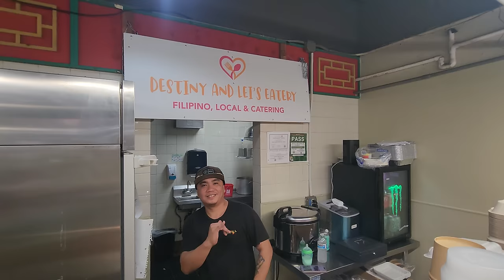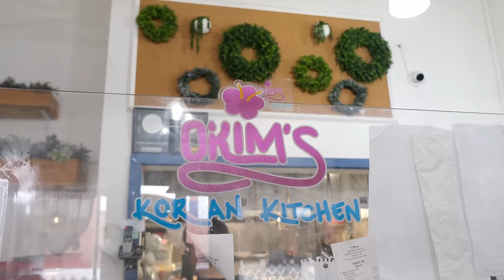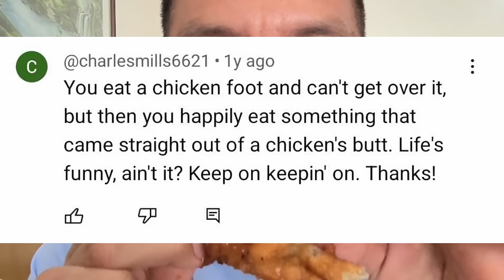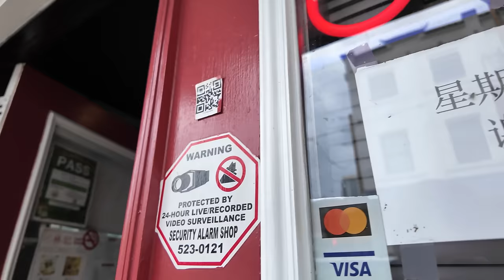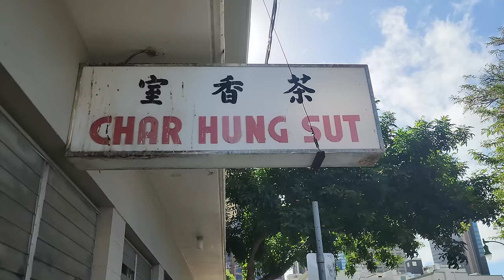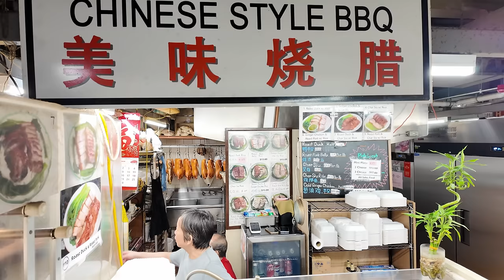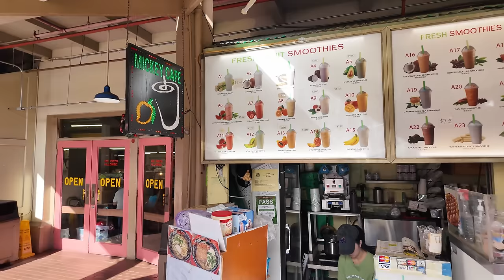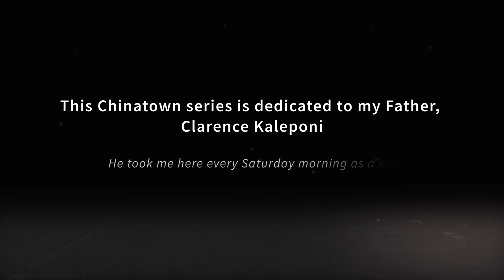ULTIMATE FOOD TOUR in Honolulu’s Chinatown – 10 Spots: HAWAII Best Asian Food Ever (Massive Eats) P2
Aloha 🤙 Welcome to Honolulu’s Chinatown. This is Part 2 of the Ultimate Chinatown Food Tour! We call it “ULTIMATE“ because it’s the most extensive Chinatown Food Tour ever on YouTube (10  food spots) and we reference back to Part 1. We cover traditional Asian eats, to new school fusion food to appeal to all generations.

We also bring back a special guest (by popular demand) and visit a Theatre here that is 101 years old and still going strong today💪 You’ll definitely get an overall vibe of what Chinatown is like from a local perspective after watching this video. With that being said.. let’s adventure and get ready to eat🍽😋🍜

Timestamps Ultimate Asian Food Tour in Honolulu’s Chinatown Part 2:
Intro - 0:00
1. Gon & Ti - 2:14
2. O' Kims -  13:05
3. Royal Kitchen - 18:16
4. Chi Kong Look Funn Factory - 22:59
5. Lam’s Kitchen - 27:55
6. Olay’s Thai Lao Cuisine - 38:53
7. Maunakea Marketplace - 44:36
7.1 Mei Mei Chinese Style BBQ - 45:09
7.2 Vietnamese Pho and Sandwiches - 47:04
8. Mickey Cafe - 50:44
9. The Pig and The Lady - 52:31
10. J. Dolan's - 57:04
Hawaii Theatre Outro - 59:20

I'm Sean Kaleponi. Let's be friends!

Places are listed in order of appearance in this video.

1) Gon & Ti Market
Hours: 6am to 6pm every day. No Website or IG.

2) O’Kims
Hours: Every day from 11am-3pm and 5pm-9pm. Sunday- Closed.

3) Royal Kitchen
Hours: Monday to Friday 5:30am-2pm and Saturday and Sunday 6:30am-2pm.

4) Chi Kong Look Funn Factory

6) Olay’s Thai Lao Cuisine
Hours: Every day: 10am-3pm and 4pm-8:30pm except for Mondays (closed). Instagram: @olays_thai_lao_cuisine Referred to by my friend Gina from Ohanaeatz. Please check out her YouTube page.

7) Maunakea Marketplace
Hours: Every day: 7:30am-3:30pm
A hustling and bustling marketplace in Chinatown full of cheap eats, seafood, grocery items, vegetables, and fresh produce stalls. Most food stalls offer plates and dishes under $10 bucks! Authentic cuisines vary from Vietnamese, Filipino, Chinese, Korean, Thai, and many more!

7.1) Mei Mei Chinese Style BBQ

7.2) Vietnamese Pho and Sandwiches

9) The Pig and The Lady:
Hours: Every day: 11:30am-2pm and 5:30pm-9pm.

10) J. Dolan's
Hours: Every day from 11am-Midnight Sat and Sunday from 11am-2am.  Instagram: @jdolanshnl

Hawaii Theatre Center: Celebrating 100 years last year in 2022!

Enjoy and Aloha!! 😎